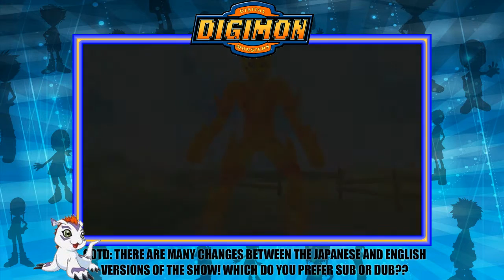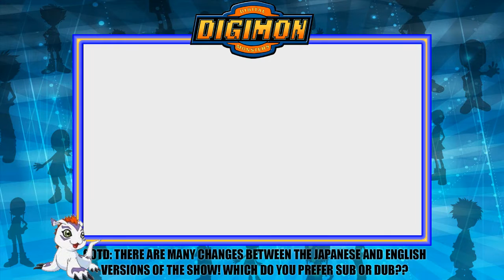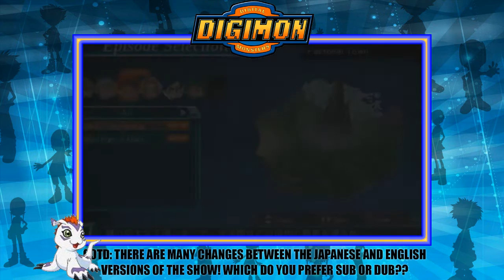Let's Play | Digimon Adventure Ep. 6 "Red Hot! Birdramon!"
I KNOW this can get 3 likes for BIRDRAMON'S METEOR WING!!

What's good beautiful people? Today, we have a NEW episode of Digimon Adventure for PSP!! Let's show them whose the Digital Champion!

Play along with me (updated latest version)